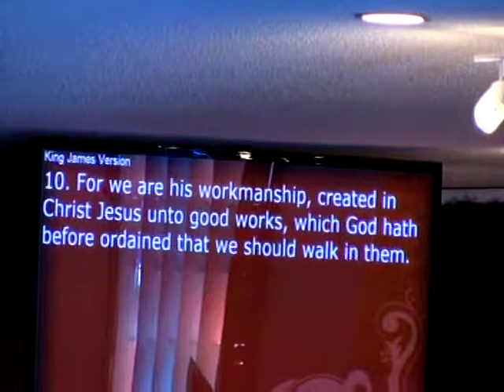Abundant Life Community Church, Sunday July 30, 2017